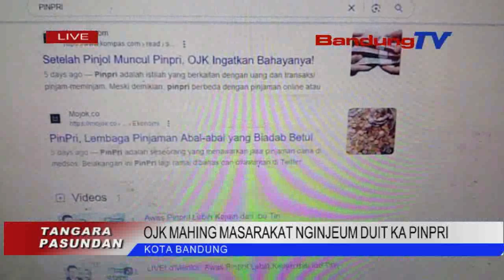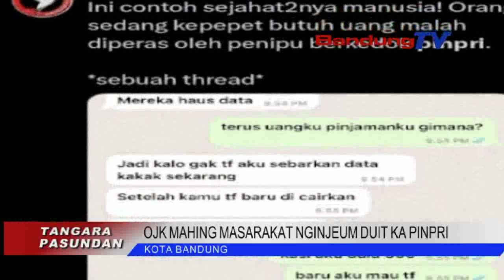OJK MAHING MASARAKAT NGINJEUM DUIT KA PINPRI